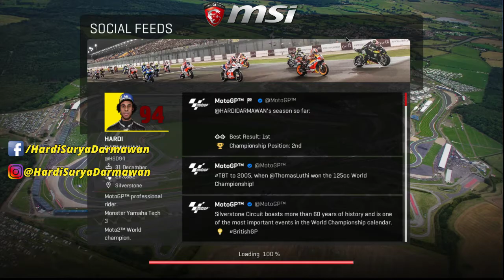KEBLANDANGEN!! (47) - MOTOGP18 CARRER MODE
Haloo Sobat Hardi Surya Darmawan
Salam kenal, Salam sejahtera, Salam Gaming, Salam liburan

All photos and videos taken by :
Asus Zenfone 3 Max ZC553KL

Software record Android : DU SCREEN RECORDER
Software record PC : OBS/Xsplit Game Caster

Follow MEDSOS
Follow GAMING
Mobile Legend : HARDUINO
PUBG Mobile : HARDUINO

Spek Laptop :

Merek : MSI GL62M 7RDX
Display : 15-inch 1,920 x 1,080 display
PC CPU : Intel Core i7-7700HQ
PC Memory : 8GB DDR4 SDRAM
Graphics : NVIDIA GeForce GTX 1050 2GB
Storage : 1TB HDD
Networking : 802.11ac wireless, Bluetooth 4.0
Keyboard : default
Mouse : Logitech